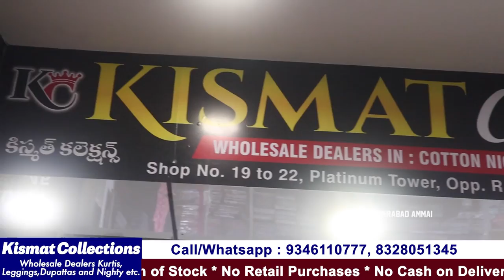Exclusive Daily wear kurtis Collection @70/- || Hyderabad Wholesale Kurti Collection || Fancy kurtis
Hi Everyone. Welcome to our Hyderabad Ammai channel. Today I am going to share Hyderabad Kismat Collection. They are Wholesale dealers for Kurtis, Dresses and Nigties
Min bill 20,000/- Video call and transport facility available
Address:
Kismat Collection
Wholesale Deales in
Cotton Nighties, Kurtis, Leggings &Dipattas
S.no: UG-17&22, Platinum Tower, Beside Agarwal Collage, Opp. R.J Market, Hyderabad , Telangana 500002

Location Link

         Your's
  Hyderabad Ammai😍
  Keep smiling 🤔